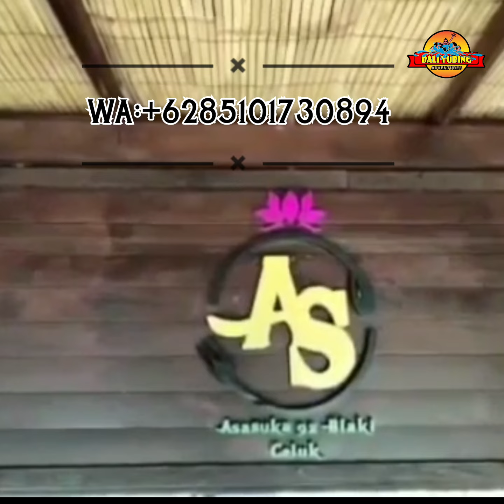Bali Tubing Lazy River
Bali tubing lazy river is tubing location at subak blaki on celuk Sukawati village.duration the lazy tubing ± 1 hours. this tubing view with rice field, beji temple, jungle,little canyon. for going to start point and finish point we don't have stair. for more info please contact